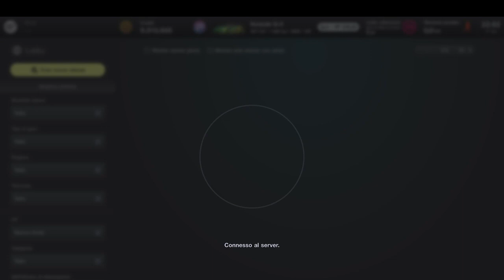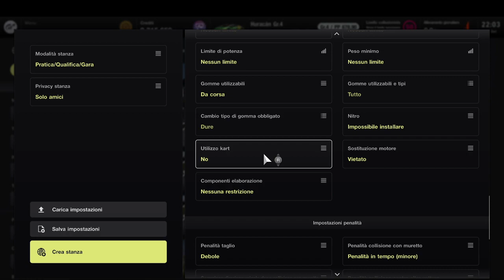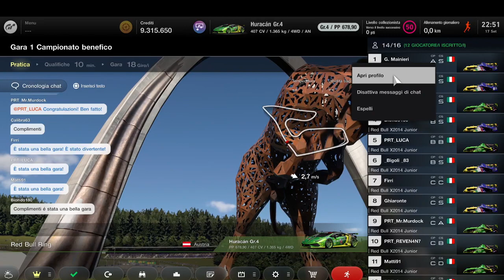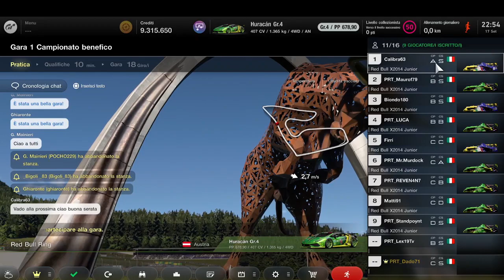Gara 1 Campionato amichevole PRT vs ART